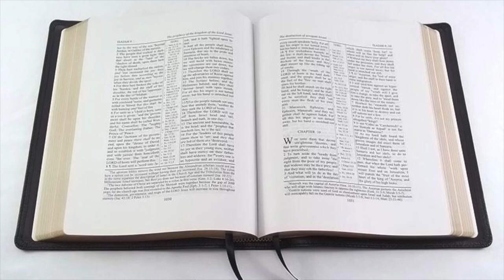David Hoffman- THE GIFT OF THE WORD OF GOD!